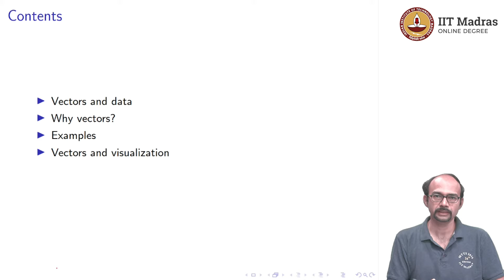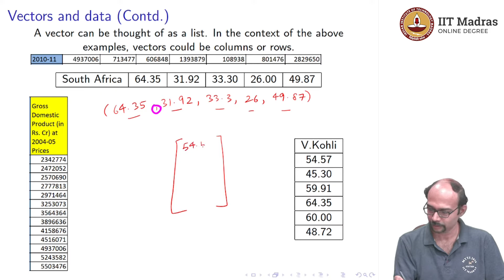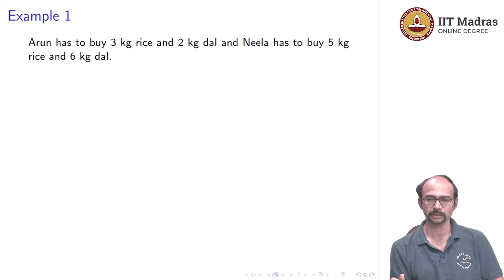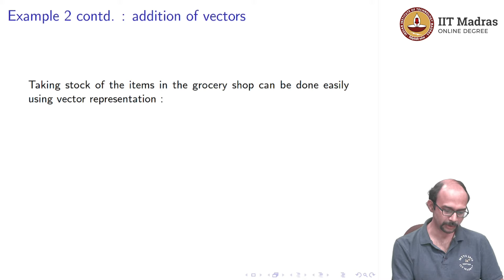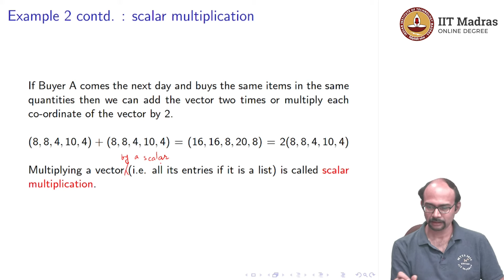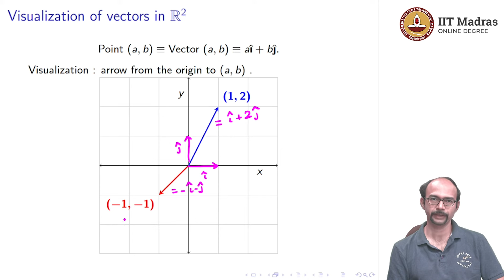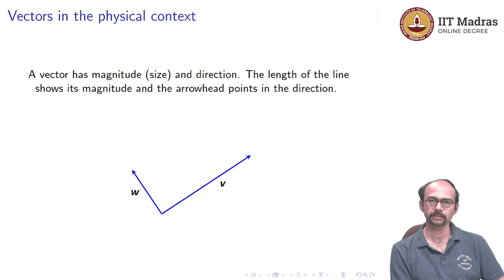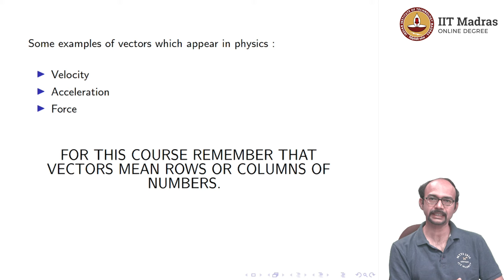Vectors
Prof. Sarang Sane
IIT Madras IIT Madras welcomes you to the world’s first BSc Degree program in Programming and Data Science. This program was designed for students and working professionals from various educational backgrounds and different age groups to give them an opportunity to study from IIT Madras without having to write the JEE.  Through our online programs, we help our learners to get access to a world-class curriculum in Data Science and Programming.